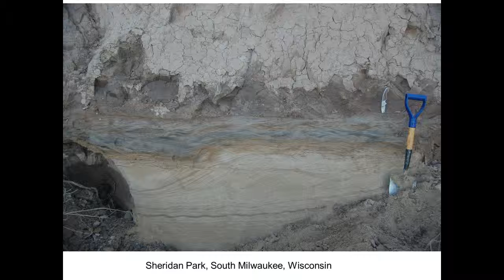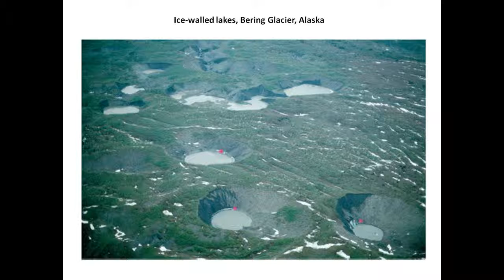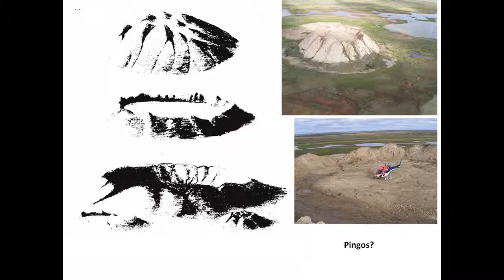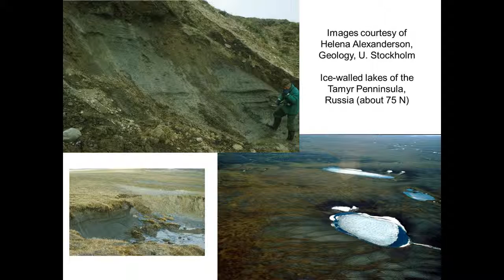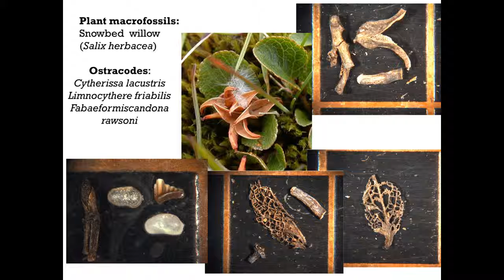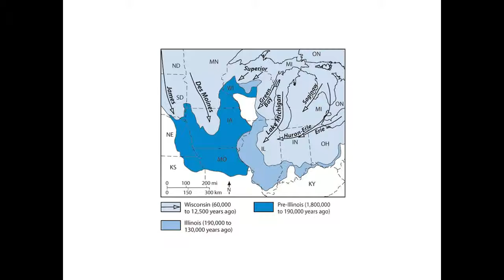Brandon Curry, ISGS. Ice and speed.